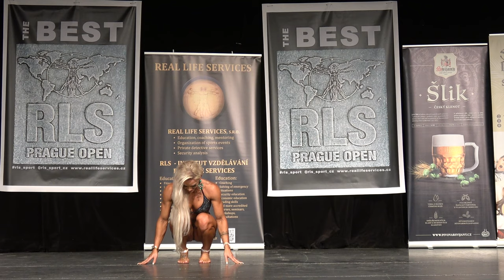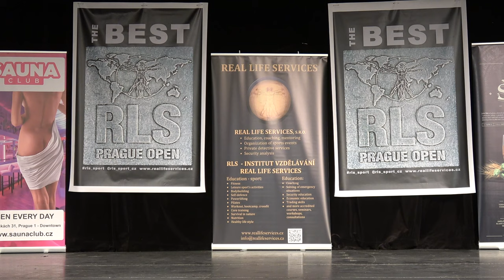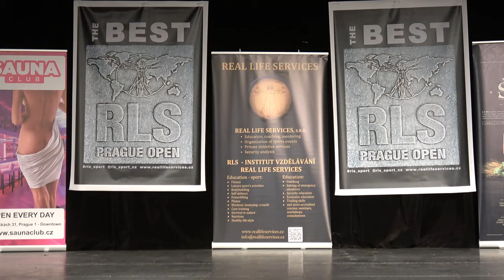Erika Valachovičová & Gabriella Szudi - Athletic Figure - RLS Prague 2023 - NABBA Czeck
RLS Prague 2023
NABBA Czeck
Praha:
WFF NABBA
4k
Fitness  Bikini  Model
Posing Figure Routine
NABBA
Фитнес
나바코리아
健身 健美运动
Culturismo Musculação
Bodybuilding Figure Bikini

Výsledková listina:
RLS PRAGUE OPEN

Athletic Figure
Erika Valachovičová - Competitor No 12 – Position 1st
Petra Kočková - Competitor No 10 – Position 2nd
Gabriella Szudi - Competitor No 13 – Position 3rd